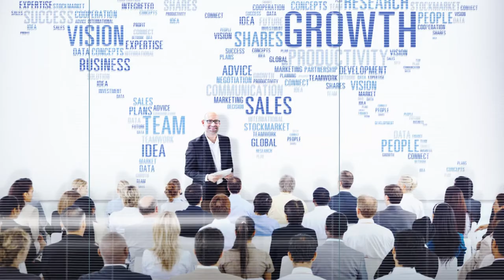De ce să devii Membru Acreditat ANEVAR